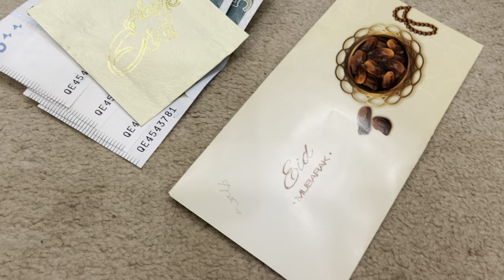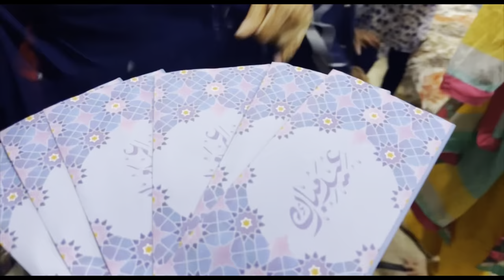The best Eid || Vlog 09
Hello guys 👋